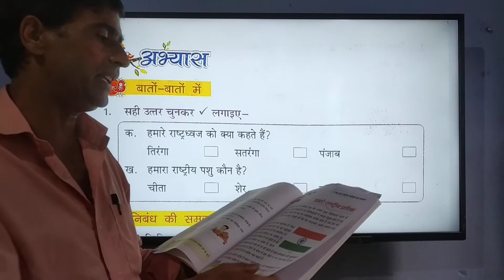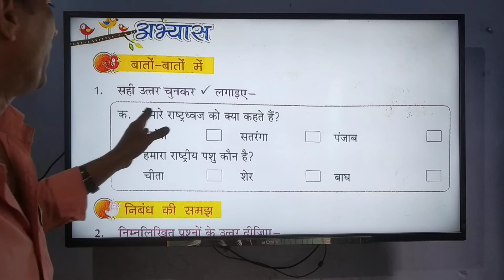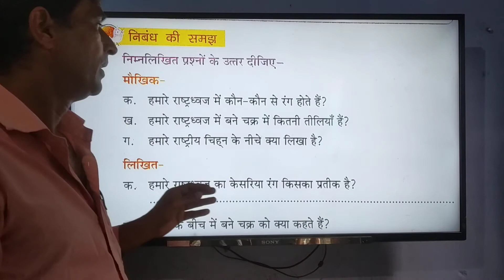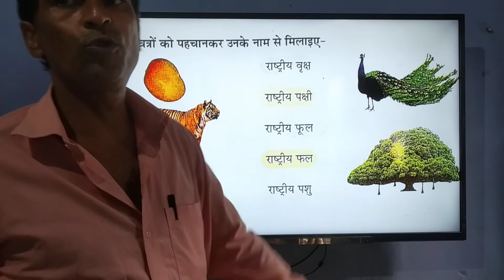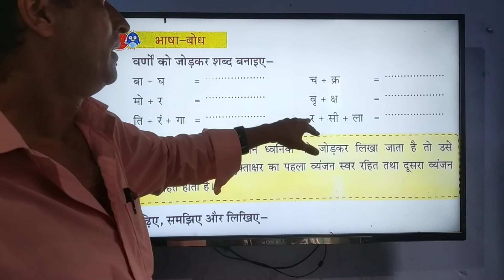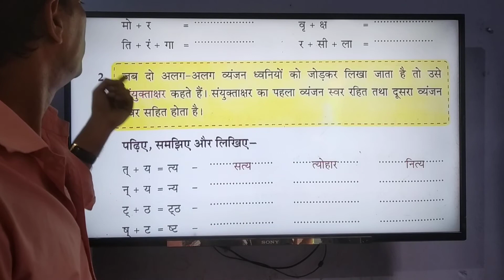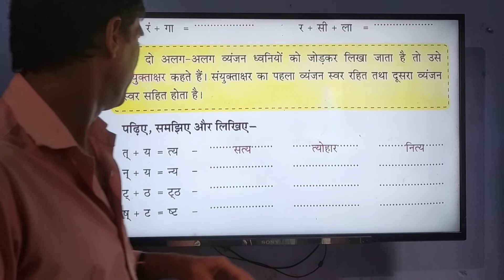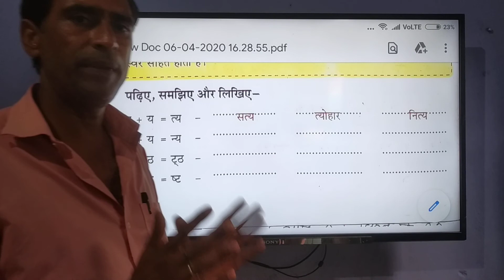Std.- II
Sub.- Hindi